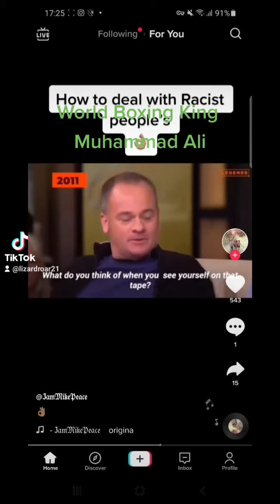8 January 2022